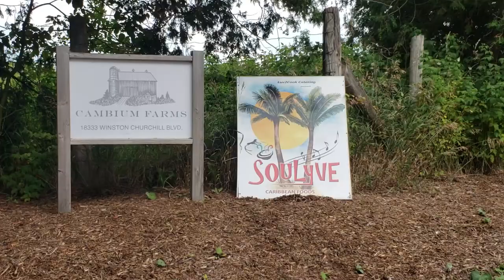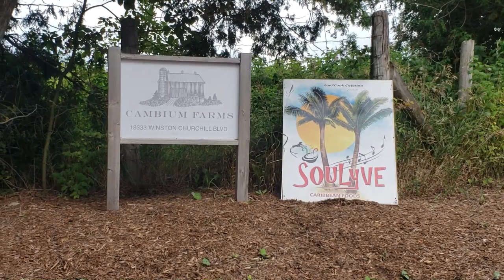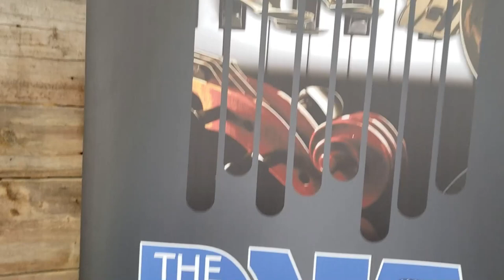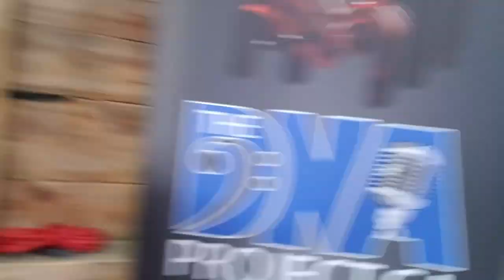FROM THE CHURCH TO A BARN (SUNDAY VLOG)